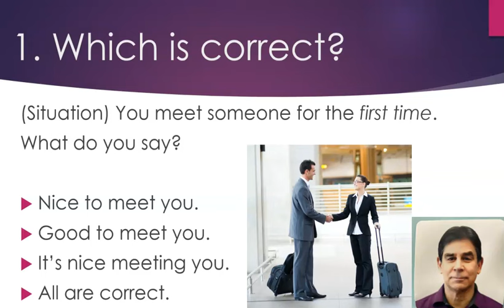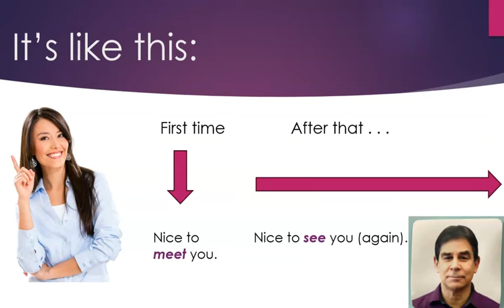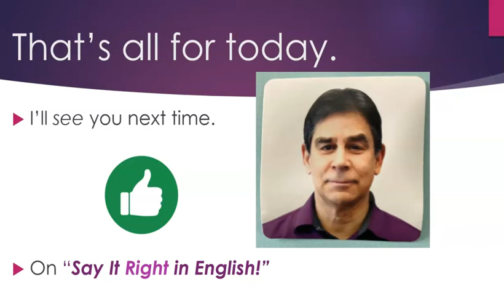Say it Right in English: Using "Nice to meet you" correctly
This video deals with a common greeting mistake in English conversation, using "nice to meet you" incorrectly.